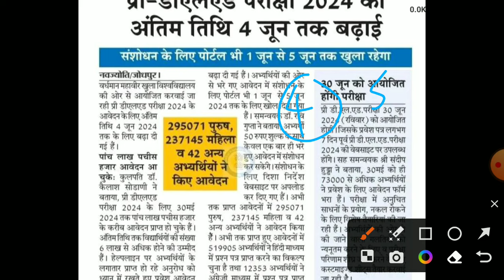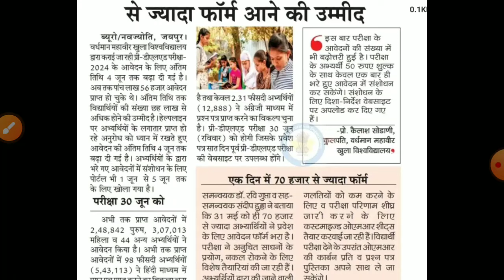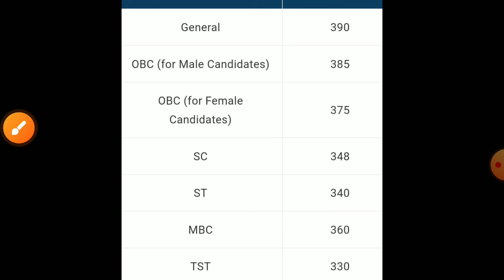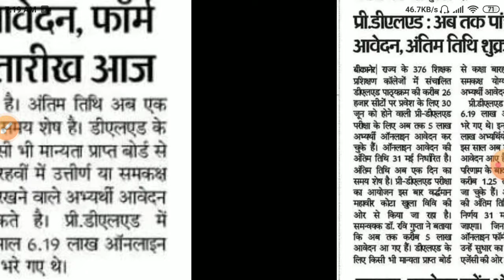Bstc form last Date 2024/Rajasthan Bstc latest news 2024/bstc exam date2024/Bstc total form fill up